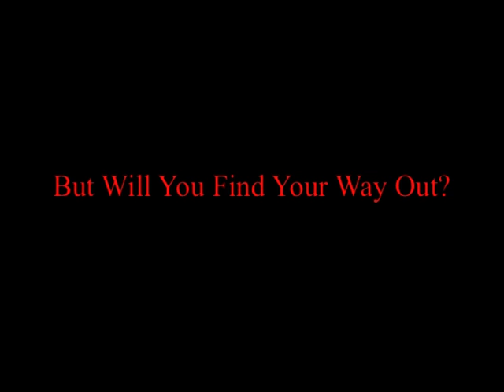sunken silence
A local park is kept very well by it's keeper, who is full of mysterious surprises. Your about to witness the hungry gardens of the park, that starts this nightmare of terror.
After a tiring day at school, a group of teenagers visit their local park, not knowing anything that is about to happen that very evening.
The night begins with a game of 'hide & seek', which is played by all. What they don't know is that there is an additional player, who is about to join their game. A girl named 'Christine', is the person who is looking for the other players, when suddenly, she realises that it's not only her seeking the others. The mysterious player is after her, as well as her friends, who disappear one by one, without recognizing each of their absence in the sad face of the sunken gardens.